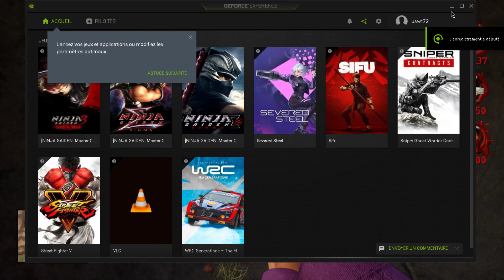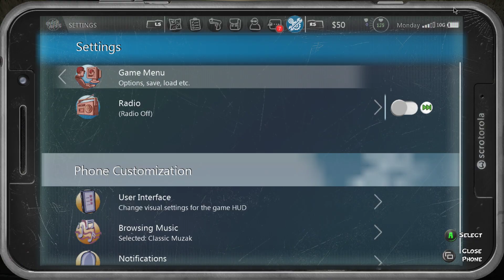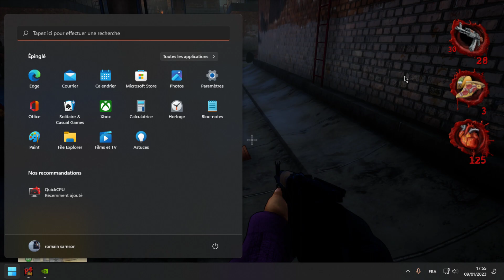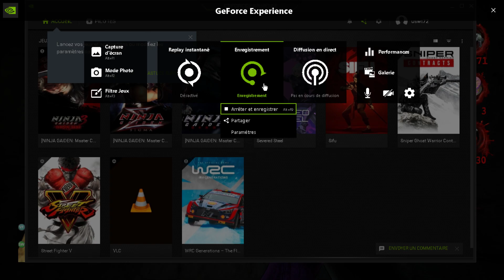test du jeu postal 4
je le trouver nul